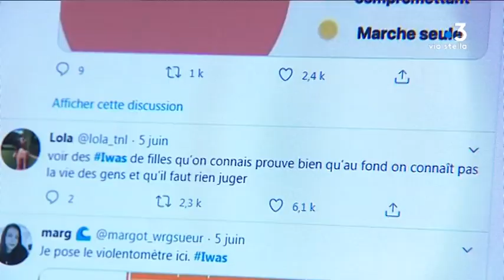Iwas : quelles conséquences judiciaires ?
Intervenants -
Celia Mattei-Marcaggi, CIDFF
Julia Tiberi, avocate
Equipe -
Stefani Marie-Françoise
Plouchart Morgan